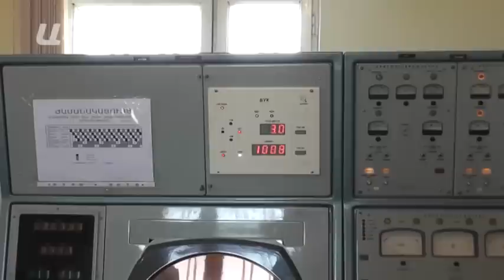Ինչպես են աշխատում հակակարկտային կայանները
Արձակվել է 650.000 կրակոց